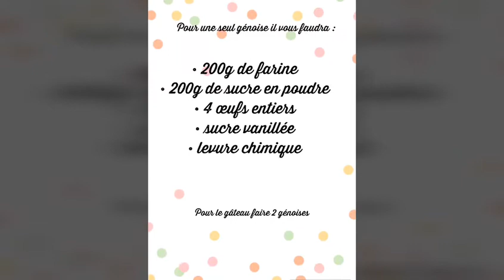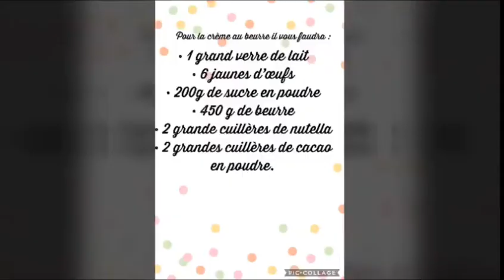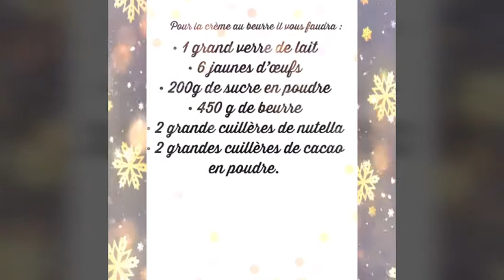🍰 GÂTEAU D’ANNIVERSAIRE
‼️ UN POUCE EN L'AIR 👍 sous mes vidéos, si tu à aimé ma recette.

Temps de cuisson 25 minutes à 180 degrés.
Temps de réalisation 25 minutes.

RECETTE DE LA GÉNOISE :
200 g de farine
200 g de sucre en poudre
4 œufs
1 sachet de sucre vanillée
1 sachet de levure chimique.

RECETTE DE LA CRÈME AU BEURRE :
1 grand verre de lait
6 jaunes d’œufs
200 g de sucre en poudre
450 g de beurre
2 càs. de nutella
2 càs. de cacao en poudre.

DÉCORATION :
Perles argentées alimentaire (en grande surface)
Pâte à sucre blanche et de
La colle à pâtisserie.

📅 Je vous donne RDV chaque MERCREDI pour une nouvelle recette. Bon appétit et à bientôt pour de nouveaux Délices !

Ingredients, for a sponge cake :
200 g flour
200 g caster sugar
4 eggs
1 packet of vanilla sugar
1 sachet of baking powder

and for the butter cream :
1 big glass of milk
6 egg yolks
200 g caster sugar
450 g of butter
2 tablespoons of nutella
2 tablespoons cocoa powder.

المكونات ، للحصول على كعكة الاسفنج:
200 غرام دقيق
200 غرام من السكر الناعم
4 بيضات
علبة واحدة من سكر الفانيليا
1 الكيس من مسحوق الخبز

وللكريم الزبدة:
1 كوب كبير من الحليب
6 صفار البيض
200 غرام من السكر الناعم
450 غرام من الزبدة
2 ج. نوتيلا
2 ج. مسحوق الكاكا